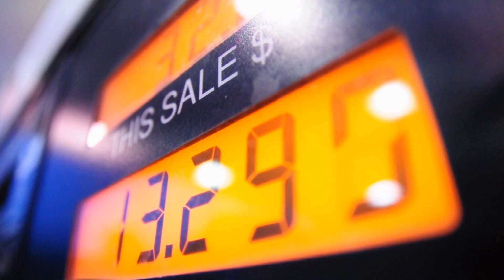在线旅游市场风云再起！抖音、美团强势入局 传统巨头迎新挑战；200亿解禁来袭！爱玛科技股价连跌6天 市值缩水近40亿；工行高层地震！北京分行副行长应维云突然被查 涉嫌严重违纪违法：六度財經202406